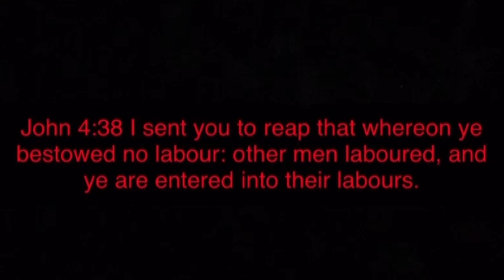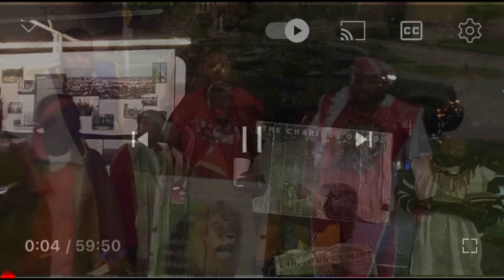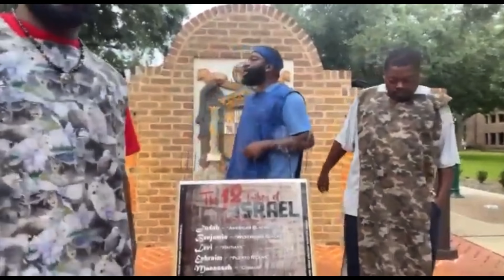We Ain’t Stopping (Pt. 2)